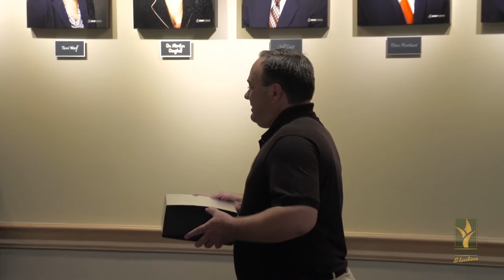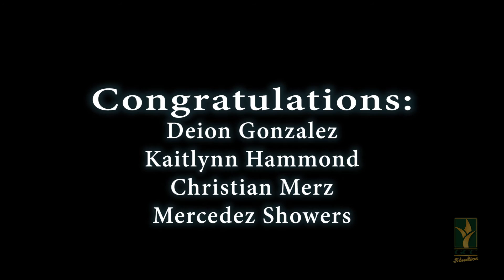Molz Scholarship Recipients for 2016 - 2017 Year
Recipients of the 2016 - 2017 Otis & Mary Lee Molz Cooperative Scholarship were announced at GCCC. The winners got the chance to meet with Otis & Mary Lee and sit down and chat with them. Otis & Mary Lee received  a Donor Lifetime Achievement Award from the Garden City Community College for their contribution to education.